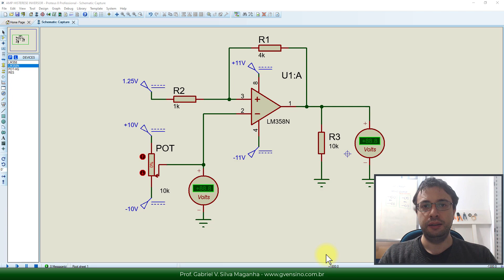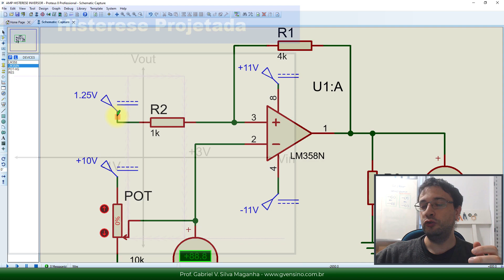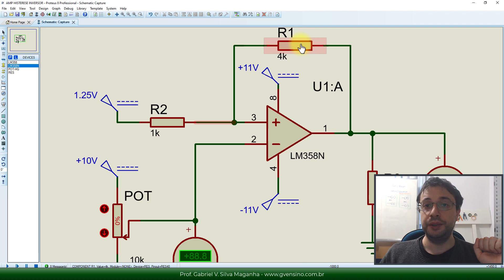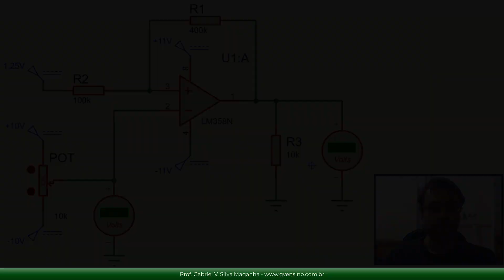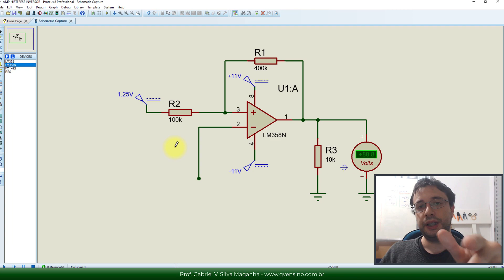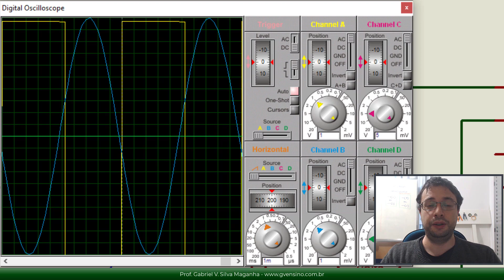#48 - Simulação de Comparador Inversor com Histerese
Nessa aula vamos simular o comparador inversor com histerese que projetamos nas aulas anteriores do nosso curso de Amplificadores Operacionais.